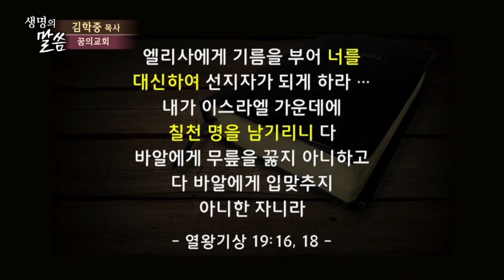기도의 시동을 다시 걸라 | 꿈의교회 김학중 목사 [짧은 설교]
설교 제목 : 기도의 시동을 다시 걸라

성경 구절 : 열왕기상 19장 4절 ~ 5절

4. 자기 자신은 광야로 들어가 하룻길쯤 가서 한 로뎀 나무 아래에 앉아서
    자기가 죽기를 원하여 이르되 여호와여 넉넉하오니 지금 내 생명을
    거두시옵소서 나는 내 조상들보다 낫지 못하니이다 하고
5. 로뎀 나무 아래에 누워 자더니 천사가 그를 어루만지며 그에게 이르되
     일어나서 먹으라 하는지라